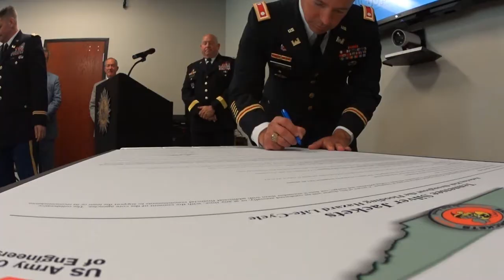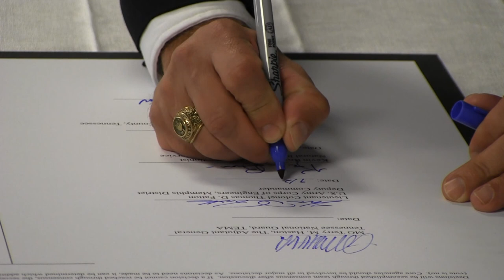Tennessee formalizes Silver Jackets partnership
Federal, state and local agencies formalized an official partnership to promote flood risk reduction by signing the Tennessee Silver Jackets Charter during a ceremony Sept. 23, 2014 at Metro Nashville’s Development Services Center.  Tennessee is the 40th state to form a Silver Jackets Program, which is an innovative partnership where its members collaborate on the state's flood risk management priorities.  The charter signing formalizes the relationship between stakeholders that have an interest in reducing the risks associated with flooding and other natural hazards. (USACE Video by Lee Roberts)